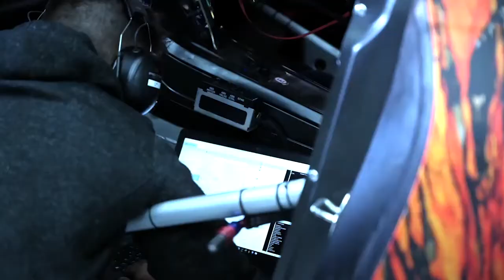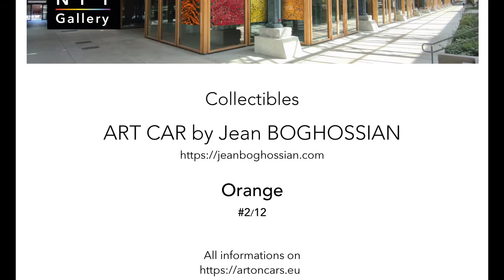ARTCAR by Jean Boghossian Episode The Racing Drivers Experience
NIGEL BAILLY - Passionate about car racing, he is a true motorsport enthusiast, who will do
everything possible to live his dream. In 2021, he was one of the drivers of the adapted Oreca
07-Gibson that competed in the 2021 24 Hours of Le Mans.
The challenge of the CMR team is his participation as a paraplegic driver. Through sport, Nigel
proves every day that there is always a way for inclusion and human performance.

STÉPHANE LÉMERET - He is the most experienced driver on the Art Car Bentley Continental
GT3 and acts as the crew ‘captain’.
He was three times runner-up in the 24 Hours of Spa and won twice in his category during this
legendary event. This July, he was competing for the 23rd time!
In 2020, when he last competed, he had already won with a Bentley Continental GT3 in his
category for the CMR team.

MATTHIEU DE ROBIANO – Considered as one of the top experts of the VW Fun Cup, he is also
highly experienced in more powerful categories. This year he takes on a major challenge by
moving by moving to both the GT3 category and Bentley Continental car, that he will tackle with
professionalism and determination.
He is the owner of the DRM Sportscars teal and has won every single race of this Cup, so far.

CMR.TEAM : «We want legends»
Charly Bourachot (head of the CMR team), is well known for his involvement in the most
beautiful GT championships like the FFSA GT, the GT4 Europe, and the GT World Challenge
Europe :
«Challenges are made to be taken up, Nigel is a true enthusiast, who loves racing and does
everything to live his dream. Of course, the project to enter a Bentley in endurance racing
for Nigel immediately appealed to me, and I’m delighted that it will become a reality in 2022!».
The CMR team entered the 2022 Bentley Continental GT3 on the grid for this season.
The car has undergone some modifications to allow Nigel Bailly to drive it without disturbing
his co-drivers. CMR carries out the assembly, follow-up and maintenance of historical and
modern competition cars. The team is based on the mechanical pole of Alès-Cévennes.
It is present in many championships, rallies, or circuits, and has a large car park.